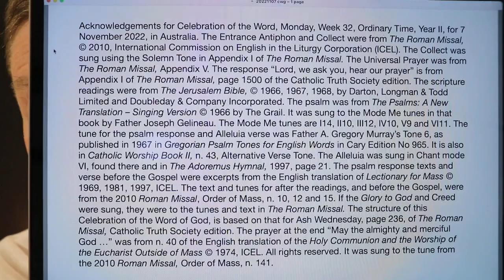Celebration of the Word, Monday, Week 32, Ordinary Time, Year II.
The Mass readings were proclaimed and the Responsorial Psalm was sung in this Celebration of the Word of God, based on the structure in the Roman Missal, for Ash Wednesday. It had the Entrance Antiphon, Collect, readings as at Mass, Universal Prayer and a prayer at the end, "May the almighty and merciful God bless and protect us ...".